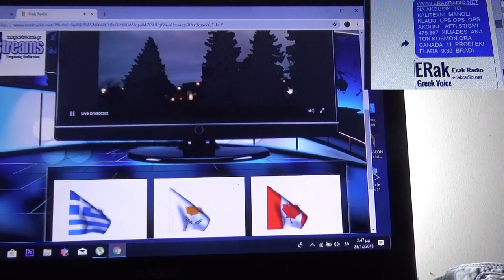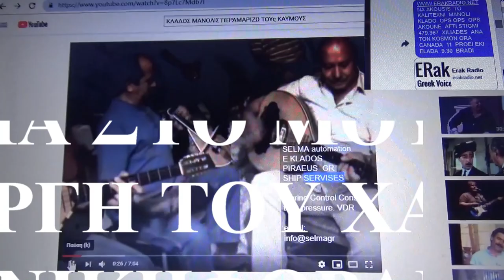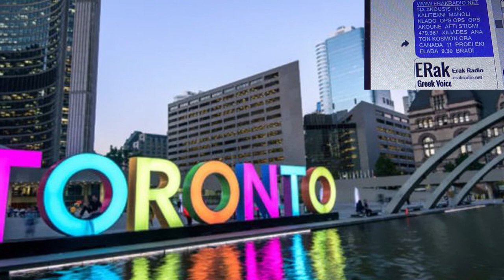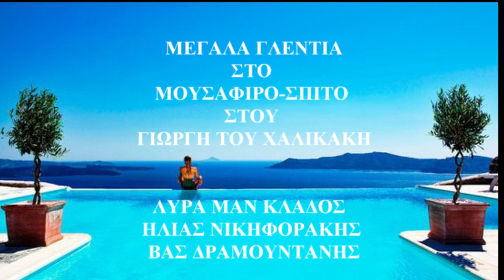ERAK RADIO Ο ΕΛΛΗΝΙΚΟΣ ΣΤΑΘΜΟΣ ΤΟΥ ΤΟΡΟΝΤΟΥ ΚΑΝΑΔΑ H ΦΩΝΗ ΤΗΣ ΚΡΗΤΗΣ ΕΚΠΕΜΠΗ ΚΑΙ ΕΜΕΙΣ ΕΡΜΗΝΕΥΟΥΜΕ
ERAK RADIO Ο ΕΛΛΗΝΙΚΟΣ ΣΤΑΘΜΟΣ ΤΟΥ ΤΟΡΟΝΤΟΥ ΚΑΝΑΔΑ H ΦΩΝΗ ΤΗΣ ΚΡΗΤΗΣ ΕΚΠΕΜΠΗ
και εμεις ταυτοχρονα με φωτογραφιεςκαι βιντεα προλαβενουμε και ερμηνευουμε